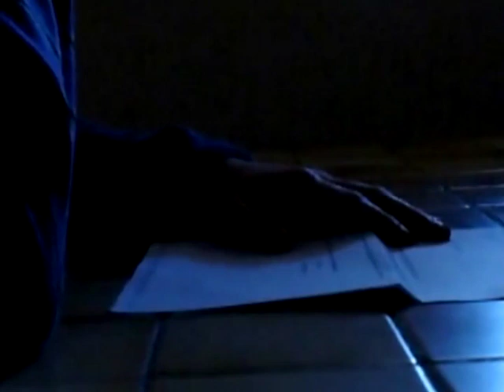C'est comme ça - lauréat Concours VIH-Pocket Films 2009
Video lauréate du concours VIH Pocket films 2009